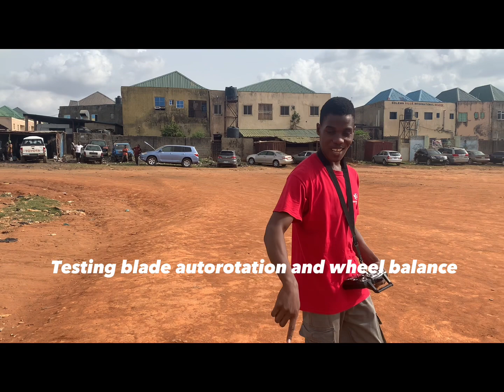Homemade RC GYROCOPTER first flight attempt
I recently got interested in gyroplanes and I built a twin Gyroplane to help satisfy my interest. However, i became even more interested and I decided to kick it up a notch by venturing into gyrocopters.
I went on to design and build this GYROCOPTER to help me learn more about gyrocopters and how they work.
I found this project really enjoyable and I would love to continue it.